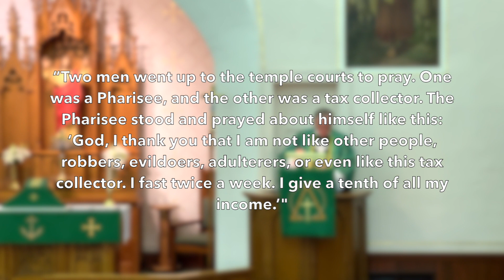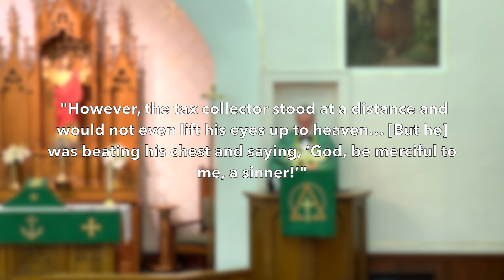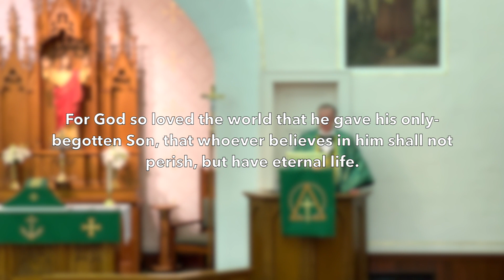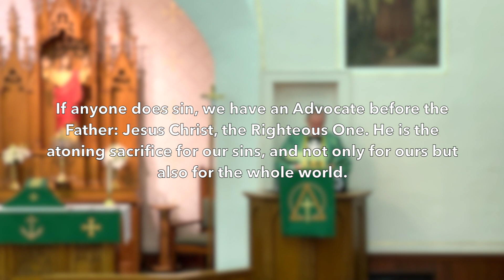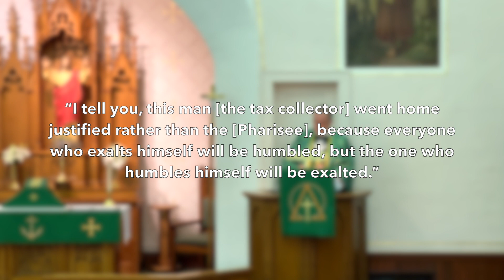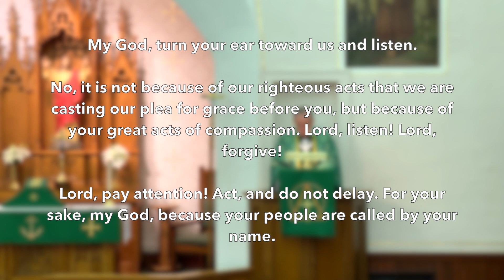Be Confident in Christ's Righteousness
The prayer, Lord, have mercy on me a sinner, is not a last-ditch, hail Mary pass uttered in anxiety. No, this prayer exudes confidence - confidence that we are totally sinful, and that God is totally merciful to us in Jesus Christ.